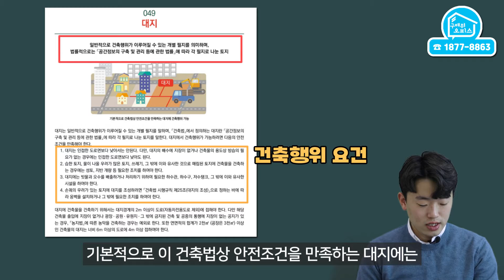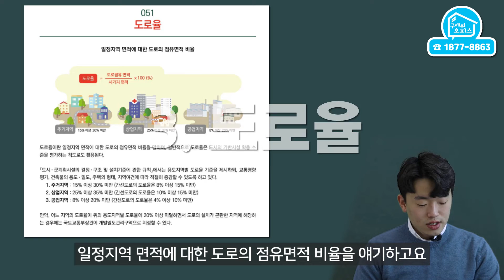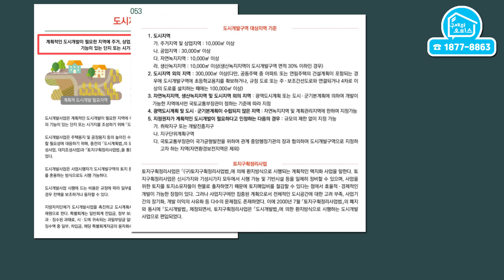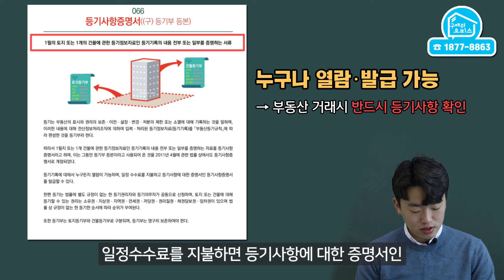부린이라면 주목! 쉽게 알려주는 부동산 용어 2편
어떤 분야든 이 용어가 어떤 뜻을  가지고 있는지
용어에 대한 정리부터 하고 공부를 시작하면
기초를 탄탄히 다질 수 있습니다.

난해하고 복잡해보이는 부동산 용어를
누구나 이해할 수 있도록 쉽게 알려드립니다

00:00 개요
00:24 대지
00:56 도로구역
01:28 도로율
01:45 도시·주거환경정비기본계획
02:16 도시개발사업
02:52 등기사항증명서
03:23 정리

* 구해줘오피스
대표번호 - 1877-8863